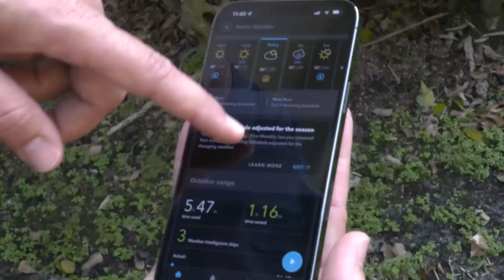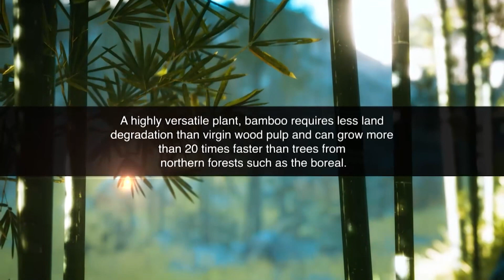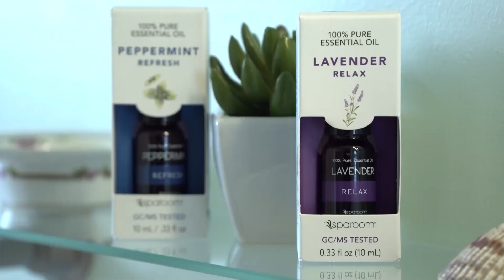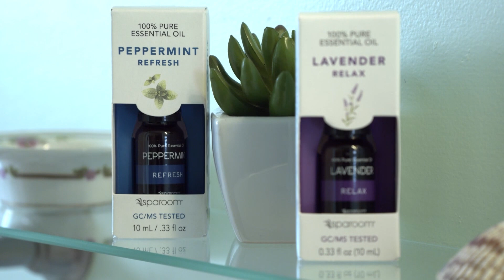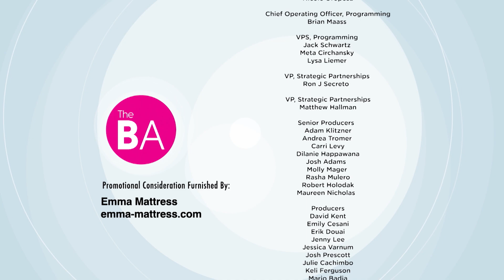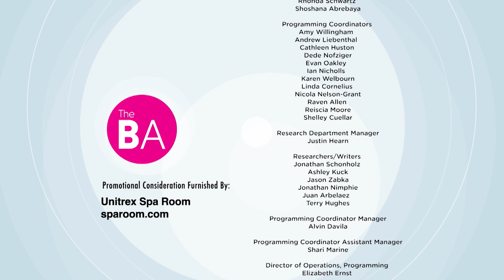Gifts, Travel, and More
Founded in 2018, DonLo Mercantile has endeavored to bring handcrafted and artisan jewelry to the local community in Breckenridge, Colorado, with its highly curated brick-and-mortar location.

Take a trip to beautiful Winter Park, CO, and stay in your choice of one of Winter Park Escapes’ luxury properties while you’re there!

Reel Paper is working to stop deforestation caused by traditional, tree-based toilet paper and eliminate single-use plastic from the paper category.

Do you want to get better sleep? Firstly, take a long look at the mattress you’re using. That’s where Emma Mattress comes in.

SpaRoom® is the world’s leading expert in all things aromatherapy and specializes in diffusers, essential oils, and CBD. Their goal is to create beneficial lifestyle products to improve your overall well-being.

BA3462DEN 1080P